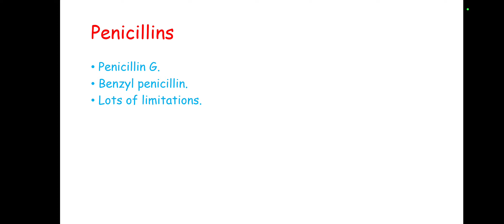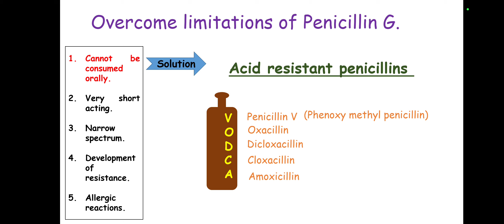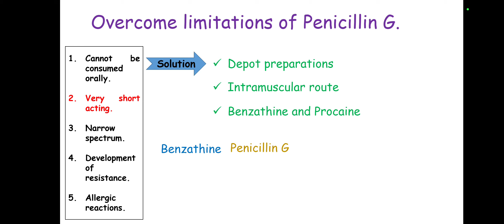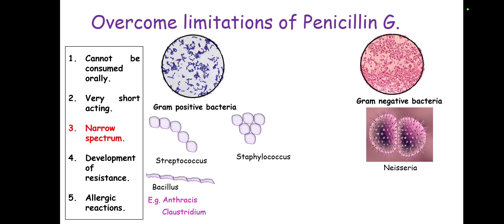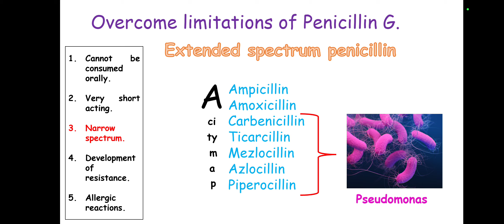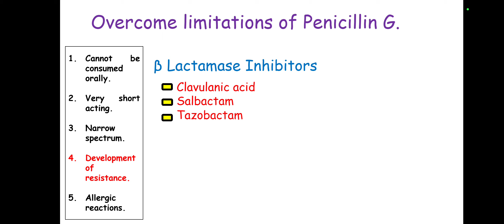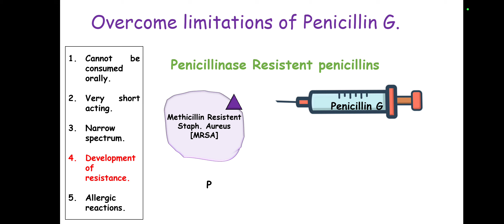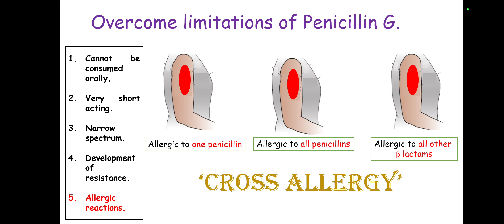Penicillin pharmacology (Explained in hindi)